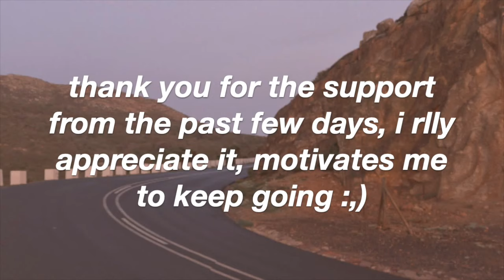aesthetic BERRY AVENUE CODES CLOTHES & BLOXBURG OUTFIT CODES PT.3! ID BROOKHAVEN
open me to see more! ♡

give this video a like for part 4!

make sure to watch the video in highest resolution for better quality!
OUTFIT 1
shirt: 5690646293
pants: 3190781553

OUTFIT 2
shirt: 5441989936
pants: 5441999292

OUTFIT 3
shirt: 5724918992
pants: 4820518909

OUTFIT 4
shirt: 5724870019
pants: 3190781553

OUTFIT 5
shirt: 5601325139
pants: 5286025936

OUTFIT 6
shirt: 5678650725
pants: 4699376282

OUTFIT 7
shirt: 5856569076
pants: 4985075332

hugs for everyone, jenda ♡